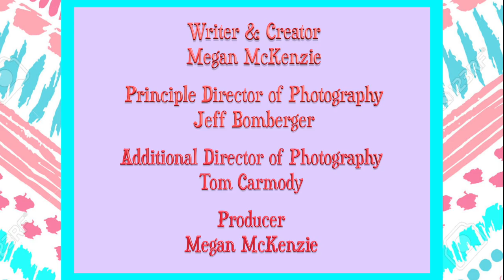People who Brunch part 6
Additional Director of Photography - Tom Carmody

Producer - Megan McKenzie

Principal Cast - Megan McKenzie
Additional Cast:
Meagan Nicole Madson
Sheryl Antebi
Chris Kleckner
Rachael Kopp
Ripper the dog

Special Thanks:
Rob Chislett
Cory Jason
Valentin Hernandez

Bloody Mary
Hang over
Sunday Brunch
Brunch
Weekend
Burger
Alcohol
Drinks
juice
Birthday
gluten free
mimosas
bottomless mimosas
dogs
organic
grass fed
girls
boys
work out girl
cell phones
iPhone
cheers
sweet
kale
massage
sick
juice
salad
likes
friends
server nightmare
service industry
server life